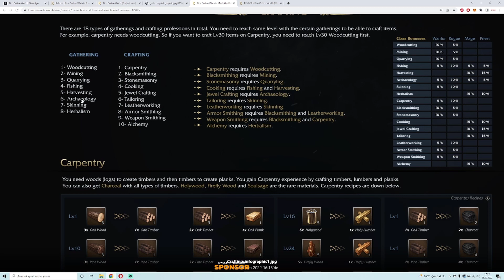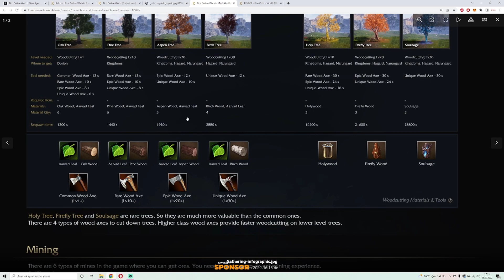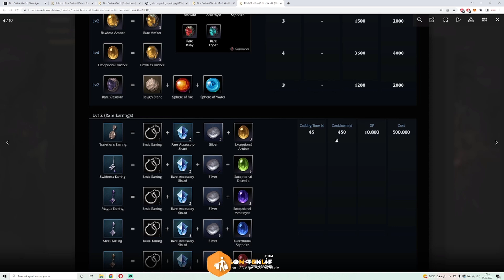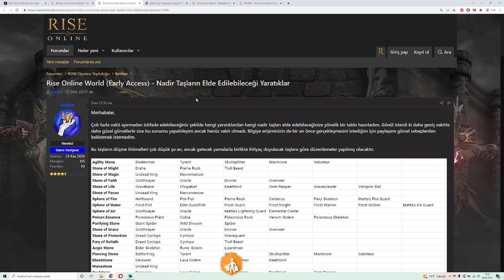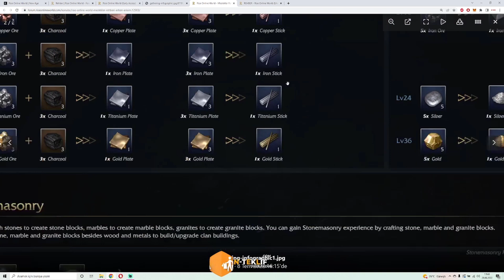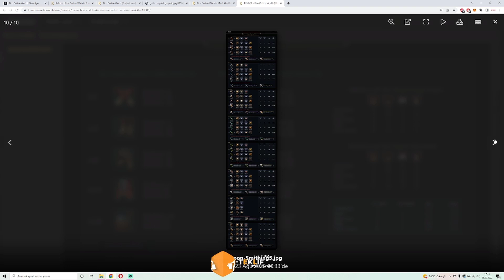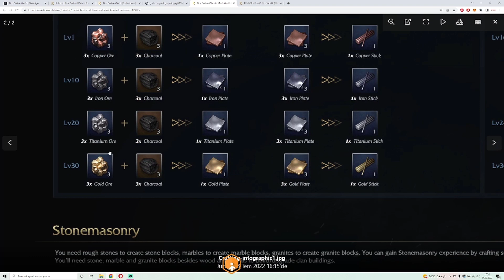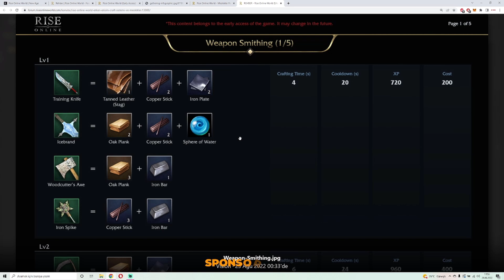RİSE ONLİNE YENİ CRAFT VE MESLEK SİSTEMİ 😍 🔥 TAKI SİLAH VE ZIRH NASIL ÜRETİLİR? RİSE ONLİNE REHBER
Selam arkadaşlar, Rise Online Rehber videomuzda Rise Online yeni craft ve meslek sistemini açıklamaya çalıştım. Rise Online craft nasıl yapılır, takı craft için gereken metaryeller neler? Rise online en önemli meslek hangisi bunları açıklama çalıştım. Umarım yararlı olur!

➡️Videoda kullandığım görsellerin linkleri:
Rise Online World (Early Access) - Nadir Taşların Elde Edilebileceği Yaratıklar

➡️Rise Online World (Erken Erişim) - Craft Sistemi ve Meslekler